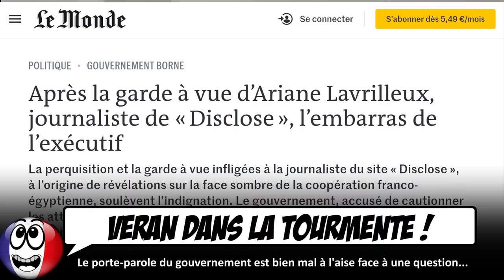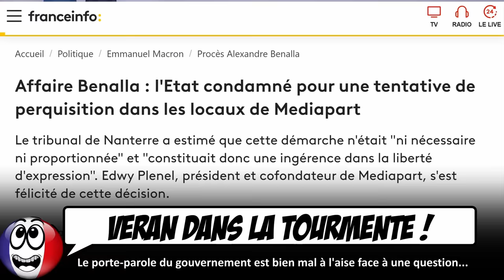Olivier Véran en PANIQUE TOTALE face à la question d'une journaliste.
Le porte-parole du gouvernement Olivier Véran s'est bien mal défendu face à une question d'une journaliste...